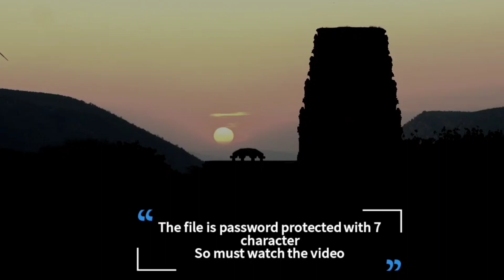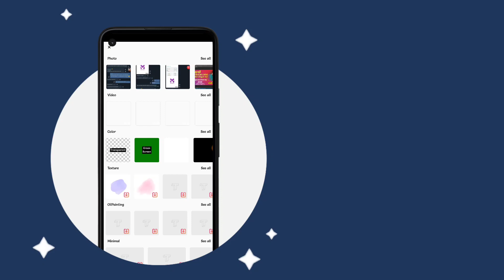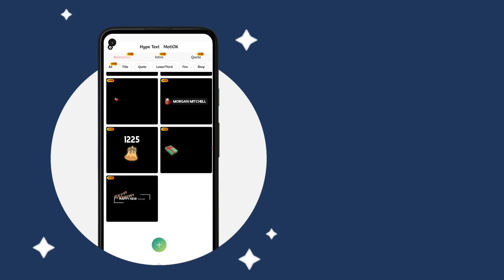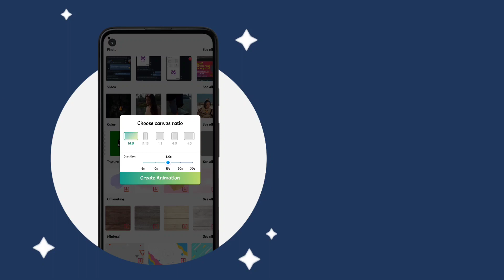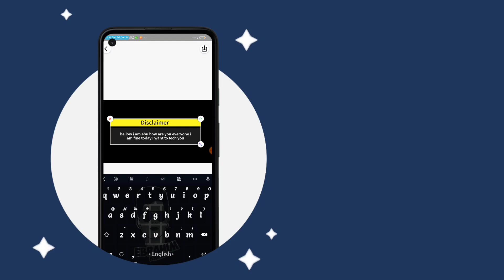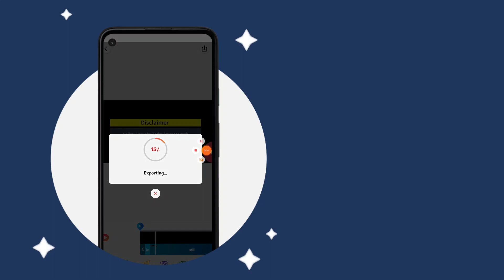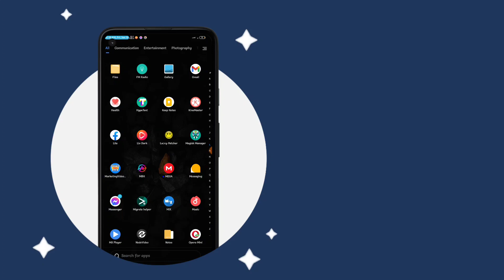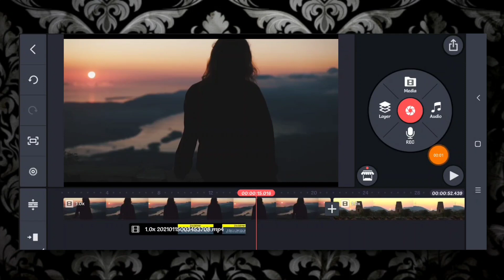After Effects animation in Android | Best text animation like after Effect | Hype Text | kinemaster